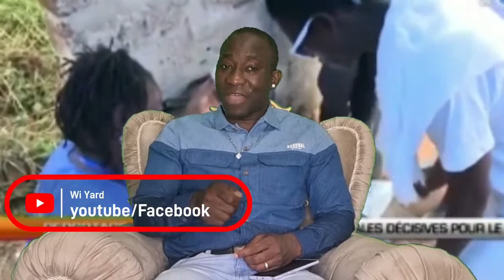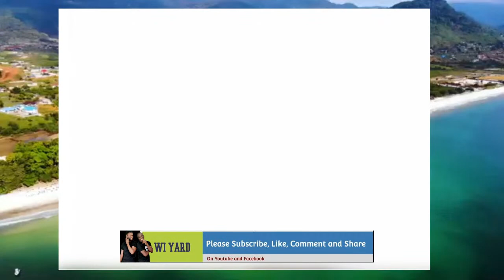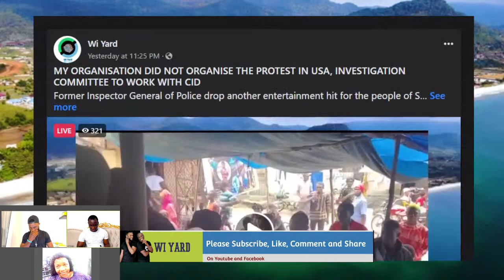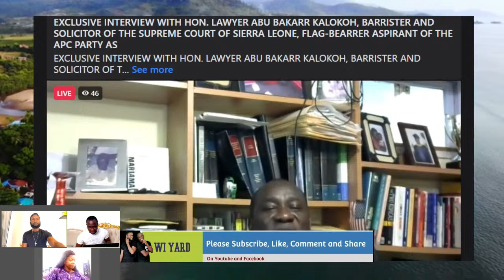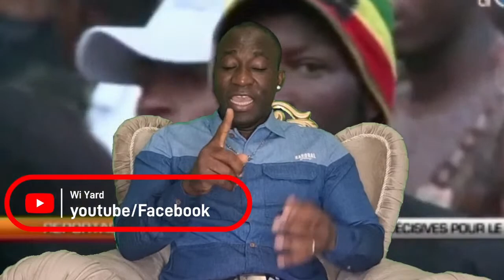MY ORGANISATION DID NOT ORGANISE THE PROTEST IN USA,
Former Inspector General of Police drop another entertainment hit for the people of Sierra Leone

Sierra Leone chief Minister innaugurated the special investigation committee charge with the responsibilty of looking into the August 10th Protest.

Steven Mustapha Sesay the the who was living the cancer in the eye has been laid to rest today.